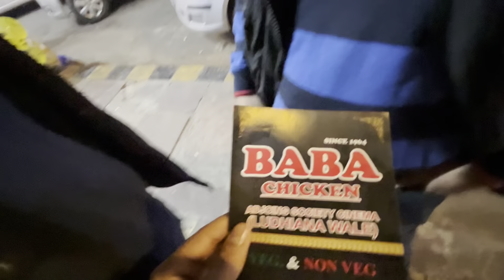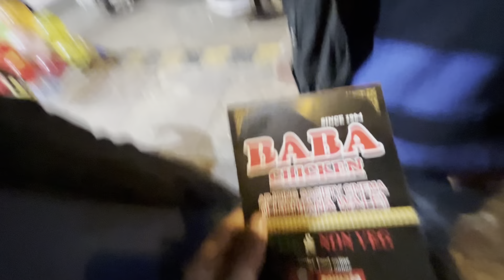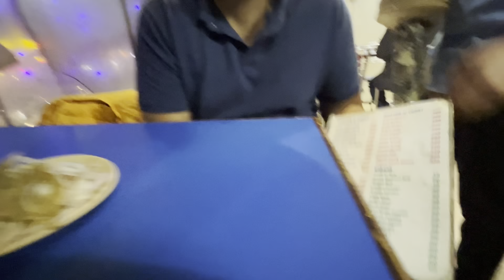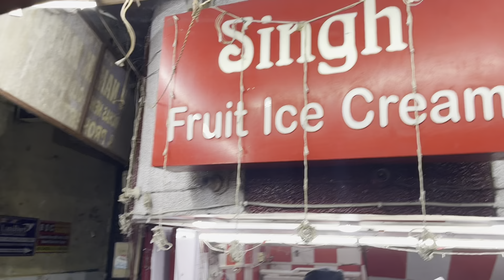Best Non Veg food in Cannaught Place | Dinner at National Restaurant in CP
Hey everyone ! In this video we went out for dinner to have the best non veg food in Delhi.